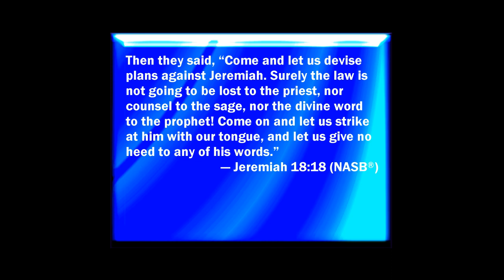MARCH 8 THE FIRST READING